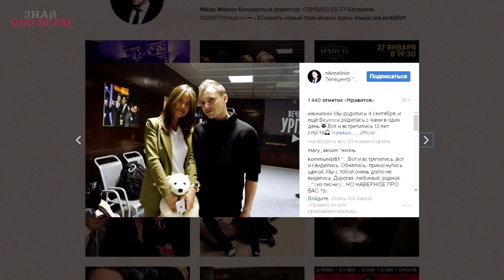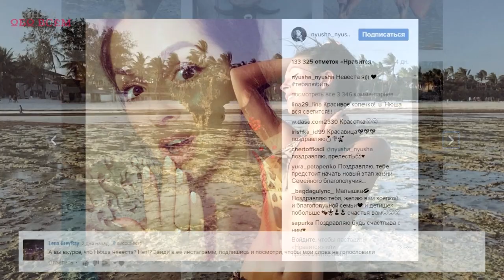📷 ИНСТАГРАМ ЗВЕЗД: Нюша выходит замуж? Фабрика Звезд снова вместе?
Инстаграм звезд за неделю - постоянная рубрика. Нюша выходит замуж? Фабрика Звезд снова вместе? Об этом и другом в нашем ролике Instagram знаменитости.

Помнится, очень вы любили тему про бывших участников Фабрики Звезд. Мы сделали много выпусков про всех фабрикантов, если кто не видел, то ссылка на плейлист выше.
Так вот на этой неделе они собрались у Андрея Малахова в студии «Сегодня вечером» по поводу 15-летия со дня выходя первой фабрики звезд.
В своих инстаграмах участники выложили множество фотографий друг с другом.
На этом фото на Андрея Малахова смотрит Елена Темникова и нежно обнимает "Котенка" Никиту Малинина.
А здесь уже Малахов обнимает Юлию Михальчик
Юлия и Никита Малинин
Никита Малинин с Алексой, оказывается у них день рождения в один день – 4 сентября!
У Михаила Гребенщикова несколько селфи с друзьями-фабрикантами:
Как вам его новое лицо? Смотрели передачу, где ему сделали пластику?
На этом фото Согдиана, Дмитрий Колдун и Алексеей Хворостян.
А здесь Согдиана с незаменимой ведущей Яной Чуриковой
Так, на этом фото селфи Согдианы с Зацепиным, Джокером, Паршутой и Пьехой,
Антон Зацепин тоже с Яной Чуриковой
Леся Ярославская с Линой Арифулиной
Елена Кукарская с Юлианной Карауловой
В общем, кажется передача обещает быть интересной, так что в 21:20 включайте телевизор.
А мы еще раз напомним, что мы рассказывали в своих выпусках про каждого из фабрикантов, про всех 119 человек! Так что смотрите их в передаче и в наших роликах, может что-то в их жизни уже изменилось, или мы недорассказали.
В общем сегодня не будем сильно вас отвлекать, сейчас быстро пробежимся по темам: красота, отдых, дети, и по домам!
Настасья Самбурская трудится в спорт зале
И да, она все-таки не лысая! Ну мы так и думали)
И Ксения Собчак приводит себя в форму
Красивая Рита Дакота на Бали или Бали, вот вы зае…ли, как правильно говорить! В русском словаре: Бали! А сами индонезийцы говорят Бали! Да какая разница, главное остров сказочный!
Маша Вебер на всеми любимом острове
Красота! Кто хочет сейчас там оказаться? Да-да друзья! Поддержите наши видео Лайками, а то мы напоминаем всегда в конце ролика, может не все досматривают до конца! Нам очень приятно видеть ваши оценки и комментарии!
На каком острове теперь отдыхают молодожены-путешественники Топольницкая и Чехов будете угадывать?!
Ну и еще пару новостей:
Пелагея 21 января родила дочь, которую назвали Таисией.
Нюшу поздравляют фанаты с предстоящей свадьбой. В своем инстаграме она разместила фото с подписью: «Невеста я» - спасибо за подсказку нашей зрительнице Лене ГрейРей

В прошлом ролике нашей загадкой была Виктория Дайнеко. А сегодня угадаете, кто?